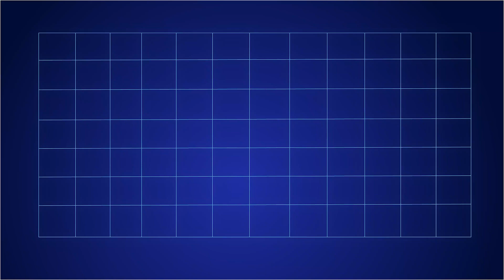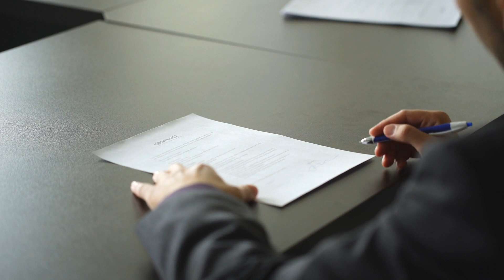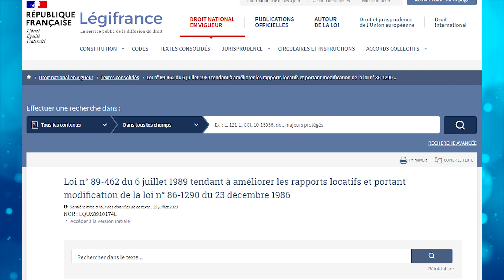Faut-il investir dans les locaux commerciaux ?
🎉 OFFRE SPÉCIALE LANCEMENT jusqu'au 19 novembre : -70% sur ma nouvelle formation LOCAUXPRO

📖 Mon livre Par Ici La Sortie ou

🎁 Le processus que j'utilise pour optimiser les relocations de mes biens immobiliers, ne pas avoir de vacances locatives et ne pas faire de réparations qui devraient être à la charge du locataire

Imaginez de l’immobilier qui rapporte sans avoir à gérer de locataires qui se croient tout permis, une rentabilité prévisible et avec presque jamais de gestion et aucun travaux… Quand on parle d’immobilier, 99% des gens pensent à de l’habitation. Mais quid de l'immobilier professionnel ? On en parle !

/// DANS QUOI VOULEZ-VOUS INVESTIR ?

🎬 SCPI : Mini-formation gratuite sur cette forme d’immobilier 100% passive (avec notamment 3 critères pour bien choisir une SCPI)

00:00 Investir dans l'immobilier locatif

01:45 Inconvénients de l'immobilier d'habitation

03:53 Alternatives à l'immobilier d'habitation

05:33 Avantages des locaux commerciaux

07:35 Points de vigilance sur les locaux commerciaux

Tout ce que je partage n'est que mon opinion et non une recommandation. Faites vos propres recherches. Je ne suis pas un professionnel reconnu mais simplement un investisseur/entrepreneur vivant de son activité et de mes investissements. Je partage donc mon expérience en tant que formateur.

Tous les résultats évoqués ne sont pas des promesses de gains et je ne sous-entends pas que vous pourrez les obtenir. La personne lambda court après des solutions simples et rapides et obtient peu ou pas de résultats. Les exemples sont uniquement présents pour clarifier le propos. Les résultats que vous obtiendrez dépendent, en partie, de votre expérience et de vos efforts. Tout investissement ou business comprend une part de risques et demande un effort régulier.

Vos résultats dépendront de vos efforts, de vos choix, de vos capacités et parfois même de la chance. Je suis cependant convaincu qu'apprendre et sans limites et apportera toujours, tôt ou tard des bénéfices
Toutes les informations fournies sont générales et ne constituent pas un conseil personnalisé. Utilisez-les à vos risques et périls.